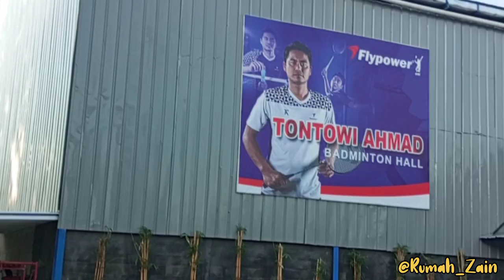Maen Badminton di Hall Tontowi Ahmad || BSD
Bermain Badminton di Hall milik Tontowi Ahmad Terletak di BSD.